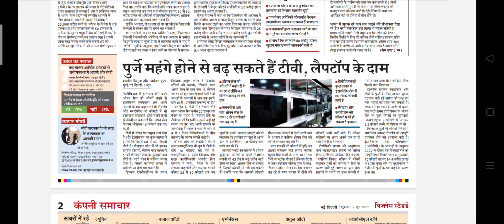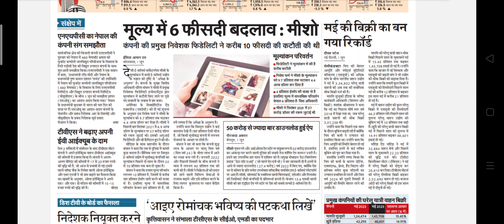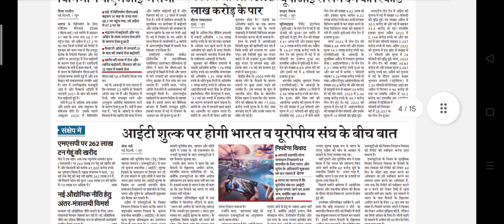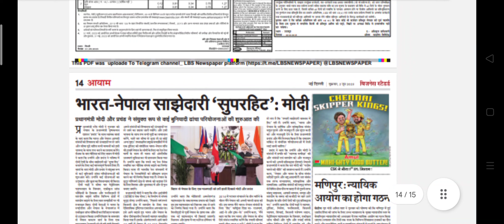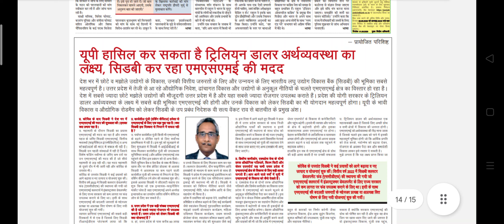Business Standard Hindi Newspaper Headlines:(02-June-23)friday